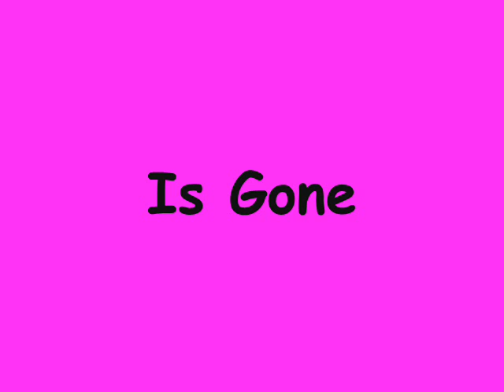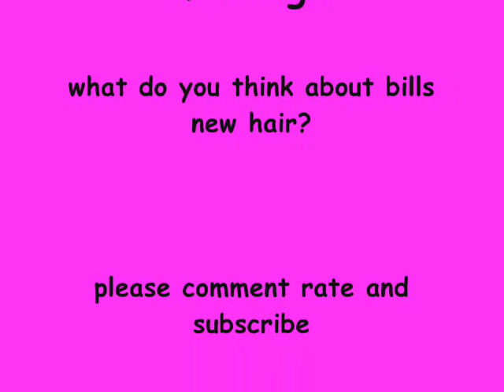Bill kaulitz new hair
Meet the new Bill Kaulitz

tell me what you think about his new hair